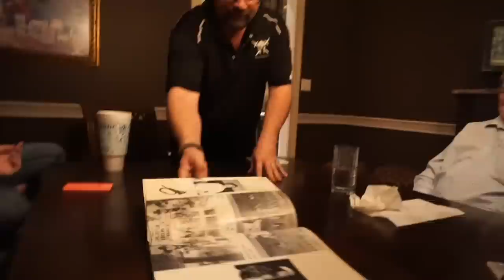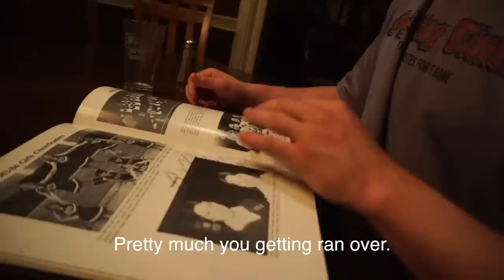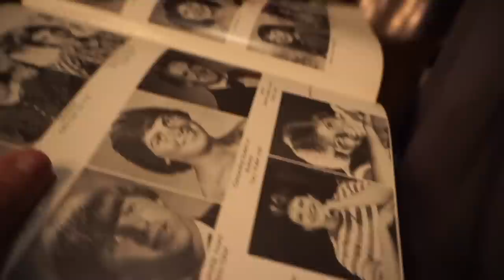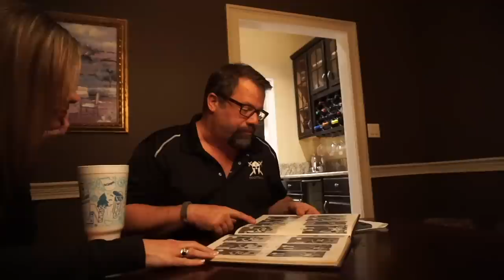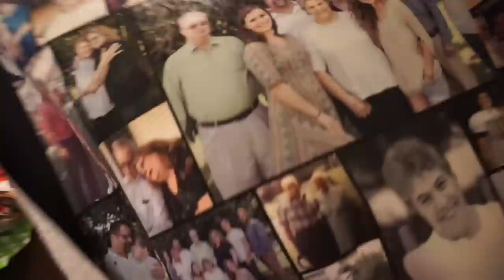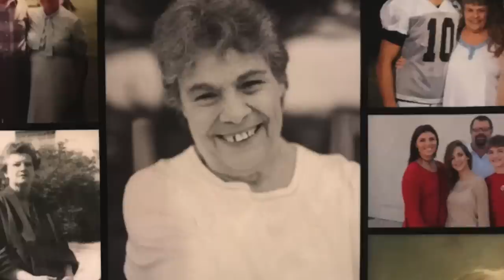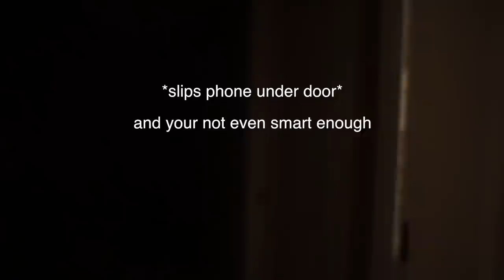VLOG 74: Dad's Christmas - wrestling and grandmama's present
Rachel's Instagram: Bushwhacked
Rachel's Snapchat: oxyphotos